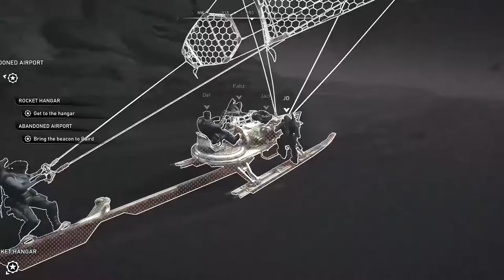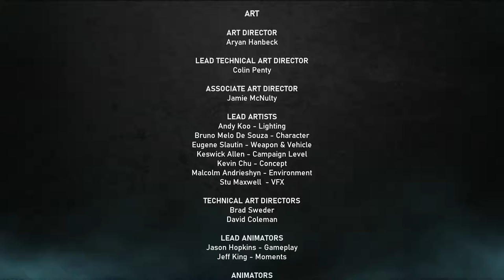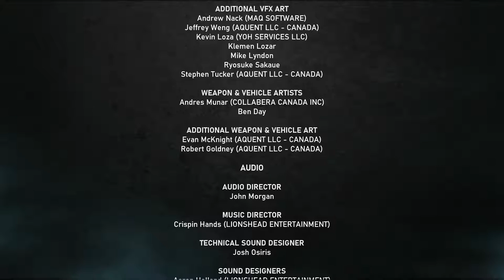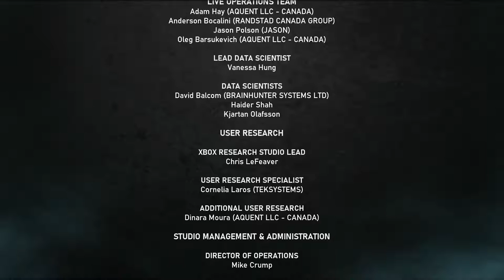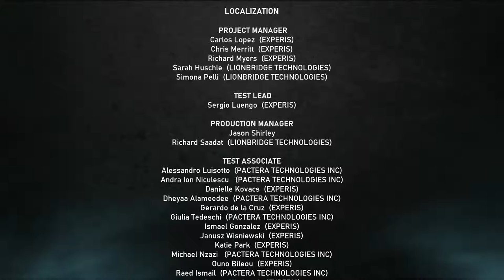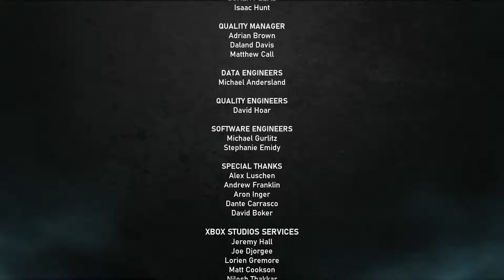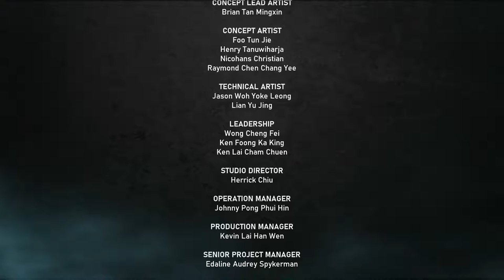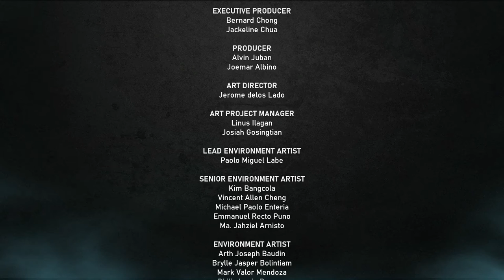Gears 5 | PC | Full Game #2 of 2